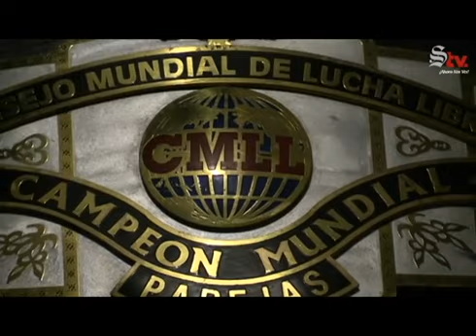Una 'Brillante' dinastía en la Lucha Libre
La Sombra miembro de la familia de luchadores estaría en las filas de la empresa norteamericana WWE.